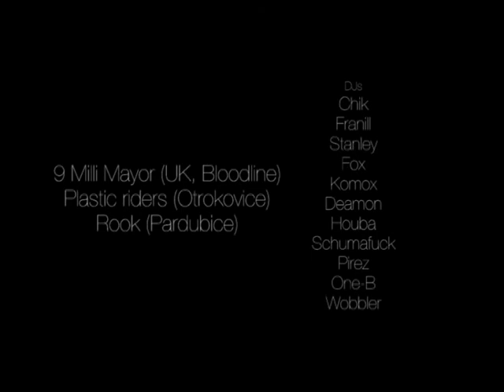Madman Invite 8.4..2011 9 milli major, Plastic Riderz, Rook in Golem club Zlín